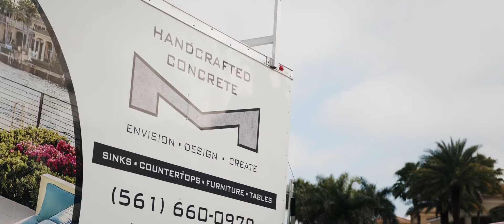Concrete Kitchen Island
Install & finish of an amazing large 12’6”x5’x38”x4” single piece Concrete island, custom concrete hood vent & concrete countertops.